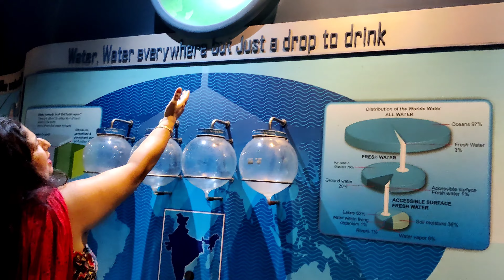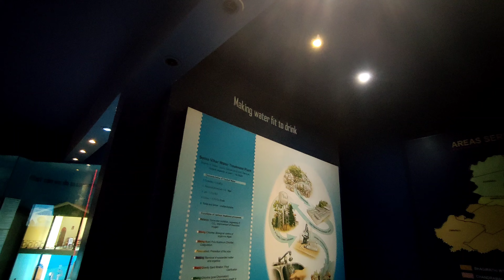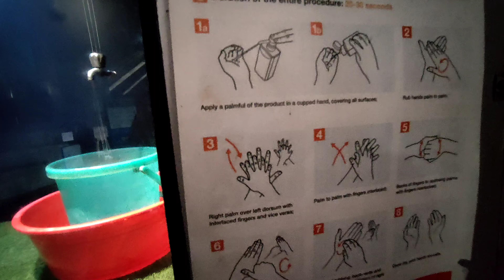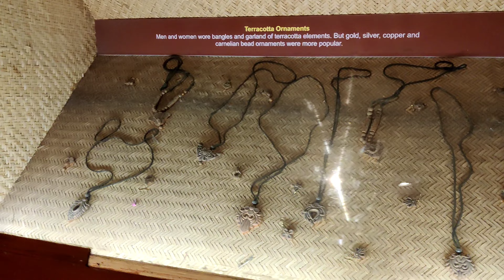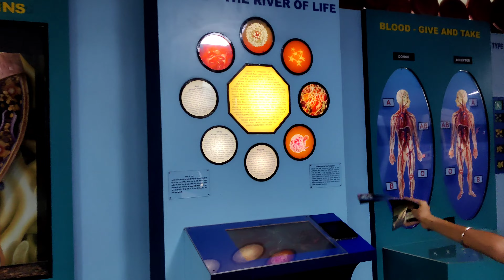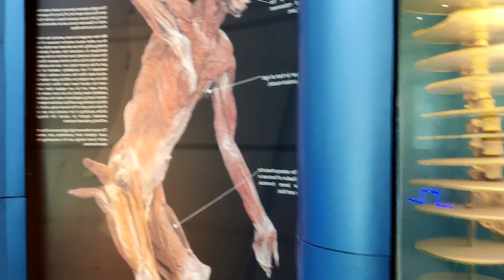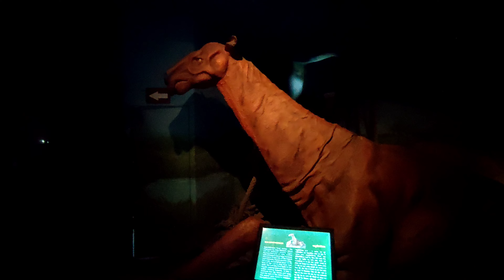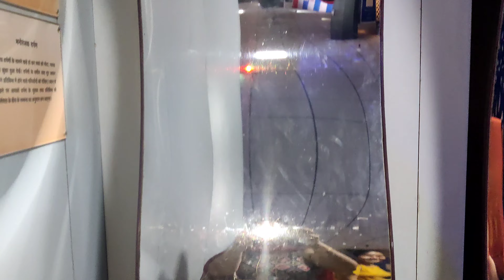Fun,masti and enjoyment in Science Museum in Delhi 🤩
Is video aap dekhenge ki hum Delhi ke Science Museum gaye waha hamne fun/masti ki aur
Ek 9 yr ke bachhe kitne achhe se sab explain kiya